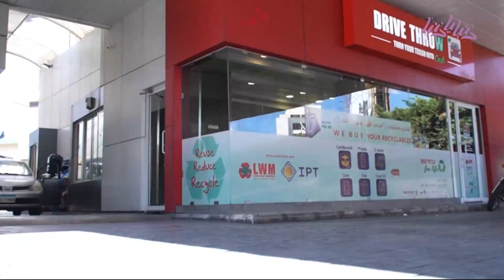نفايات مقابل النقود: مبادرة شبابية للحد من أزمة القمامة - دنيا يا دنيا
في إحدى ضواحي بيروت، يدخل سائقون محطة درايف ثرو، ليس لشراء وجبات سريعة بل لتسليم مخلفاتهم من البلاستيك والورق في مقابل مبالغ نقدية، في مبادرة  شبابية للحد من أزمة القمامة